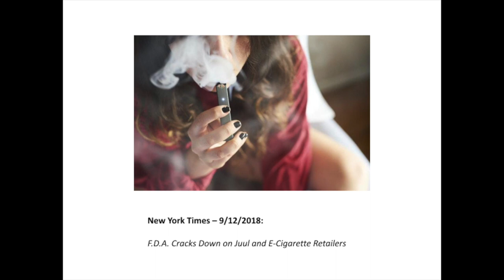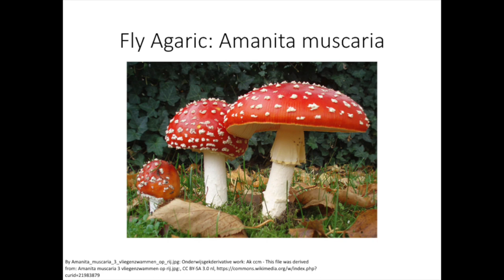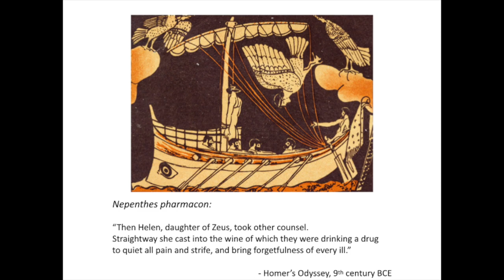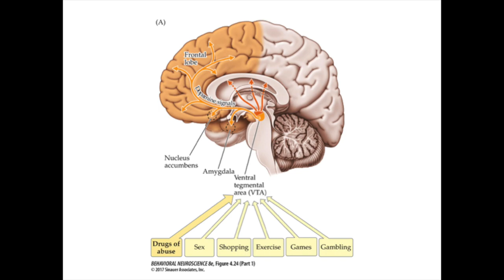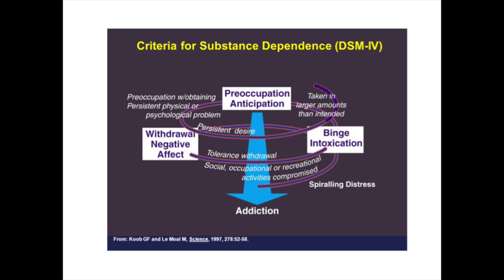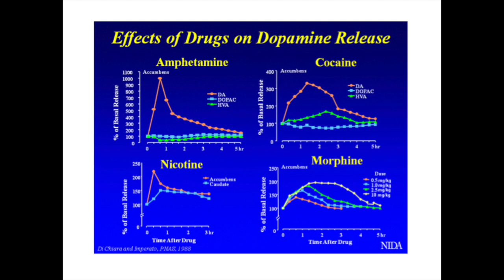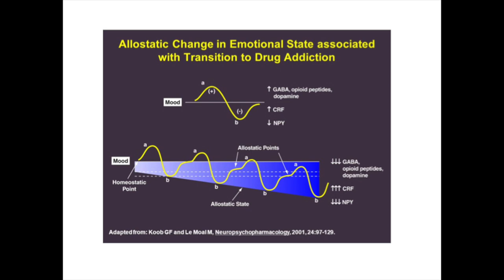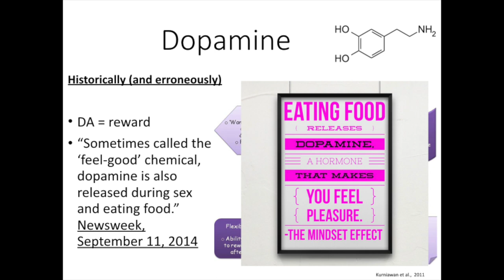Science Cafe: The Science of Addiction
In the latest episode of Science Cafe, neuroscientist Dr. David Moorman looks into addiction and the science of why and how people become addicted to everything from food to cigarettes to marijuana and beyond.